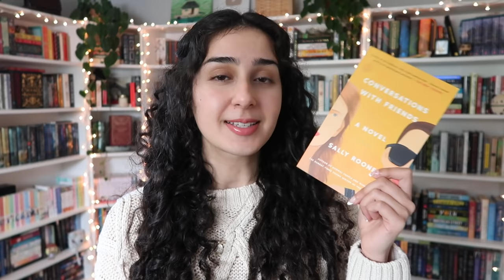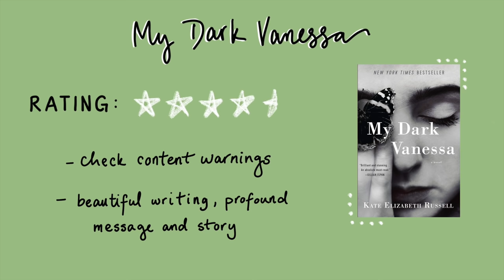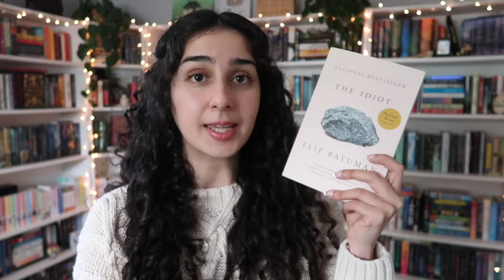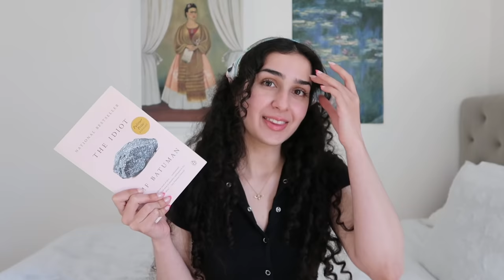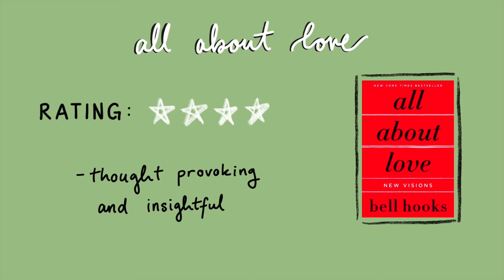i read 5 books to see if i could become 'THAT girl' 🌿📖✨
i'm back with another reading experiment and this time we're gonna see if i can become "that girl" by reading enough literary fiction 📖✨

📚 timestamps:
- intro: 0:00
- my year of rest and relaxation: 3:28
- conversations with friends: 10:28
- my dark vanessa: 18:16
- the idiot: 29:22
- all about love: 36:58
- outro: 41:15